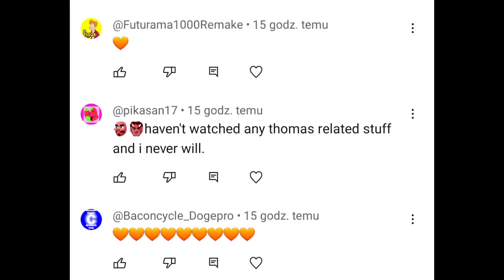Rheneas is mad :(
Because someone hates him